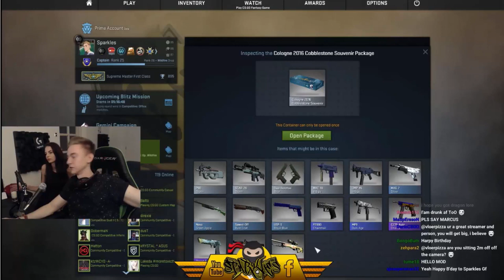SPARKLES UNBOXING A SOUVENIR DRAGON LORE! (Full Reaction)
this is a clip from sparkles stream!